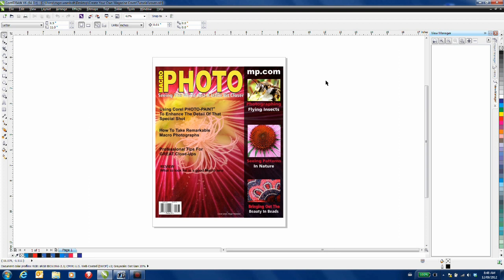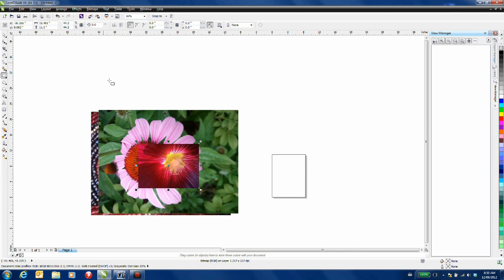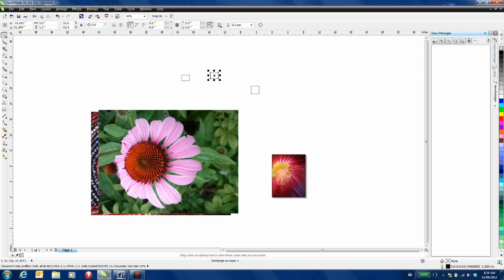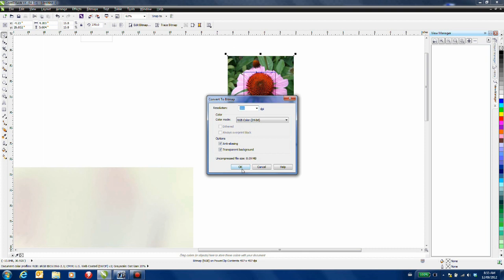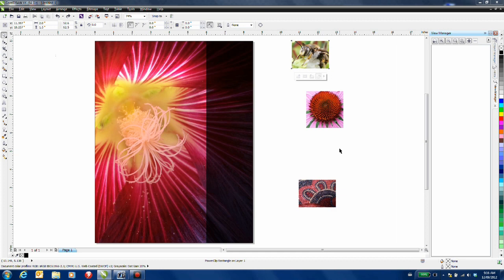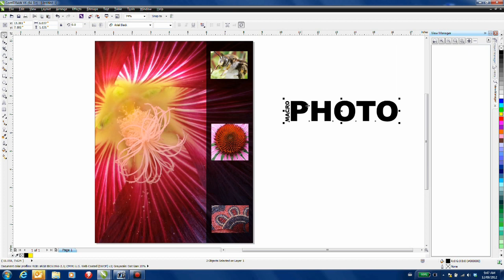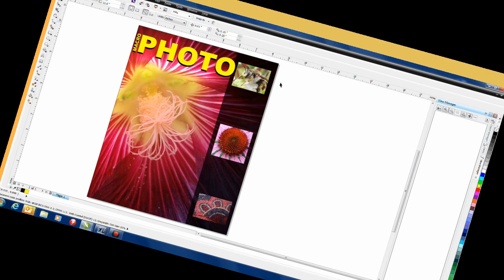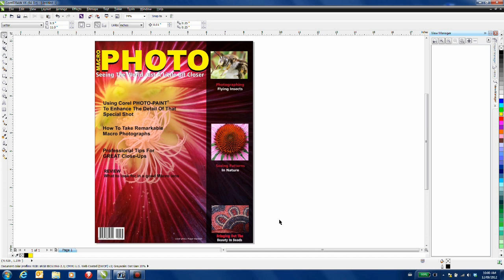Creating A Magazine Cover In CorelDRAW X6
In this tutorial you will learn how to create your own magazine cover in CorelDRAW Graphics Suite X6.